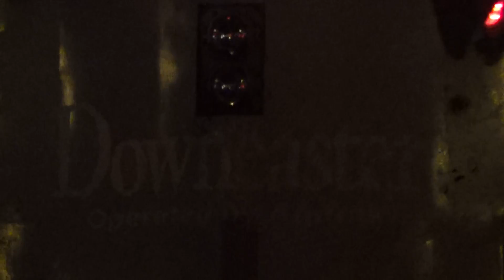00004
Todays Amtrak 695 this evening Recorded on 3/18/17 Hope You All Enjoy :-) :-) :-) :-) :-) :-) :-)